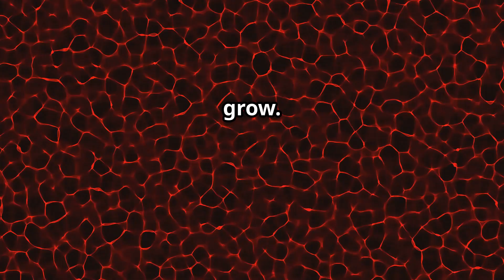Is Lab Grown Meat the Future of Food ? We Test it !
🔬 We tried lab-grown meat so you don't have to! Here's the shocking truth...
In this eye-opening video, we:
✅ Taste-test REAL lab-grown meat (you won't believe the results!)
✅ Break down the science behind cultured meat production
✅ Compare environmental impact vs traditional meat
✅ Reveal when it might hit your local supermarket
🌱 Spoiler alert: This could change EVERYTHING about how we eat!
👇 What's your take? Comment "👍" for lab meat or "👎" for traditional

lab grown meat review
cultured meat taste test
future of meat 2024
is lab meat safe
lab vs real meat
cellular agriculture
sustainable meat alternatives
when will lab meat be available
cost of lab grown meat
environmental impact of cultured meat

 how is lab meat made
 pros and cons of cultured meat
 lab grown meat companies
 artificial meat benefits
will lab meat replace farming